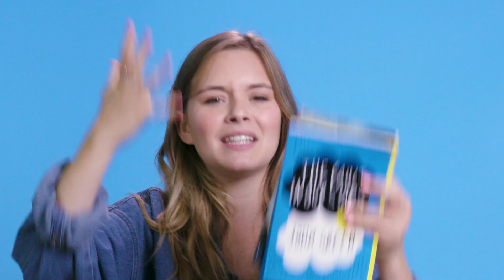À Go, On Lit! Camille Felton - Boho-Romantico - 2018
À GO, on lit ! est un mouvement lancé partout dans la province pour donner le goût de lire aux jeunes entre 14 et 20 ans. Qu’il s’agisse d’une bande dessinée, d’une recette ou d’une boîte de corn flakes, tous les moyens sont bons pour partir à l’aventure dans le confort de ta chambre. Comment participer ? C’est simple ! Fais le quiz pour connaître quel type de lecteur tu es en fonction de tes intérêts et une galaxie d’histoires viendra à toi.

Fais le quiz pour découvrir ton type de lecteur!

Une idée originale des Partenaires pour la réussite éducative dans les Laurentides

Vidéo par Alkalime

Branding + web par NAJ & CO